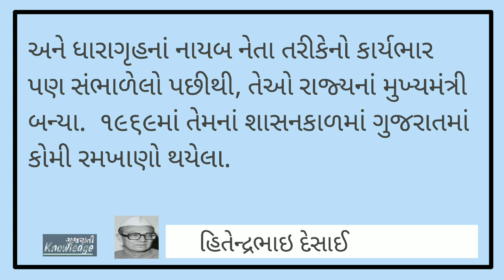હિતેન્દ્રભાઇ દેસાઈ વિશે માહિતી ! ગુજરાતના ભુતપૂર્વ મુખ્યમંત્રીશ્રી હિતેન્દ્રભાઇ દેસાઈ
All Data And Wikipedia And Official Website And Original Books and Natural Data

All Images and Background Pixbay Website Download

You Problem Please Contact

Gujarati Knowledge